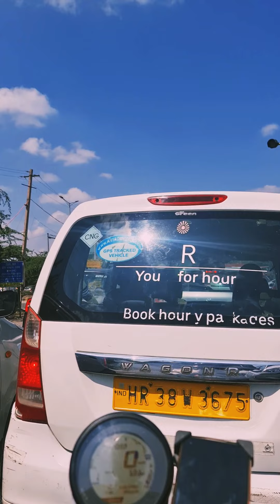Bike cam live